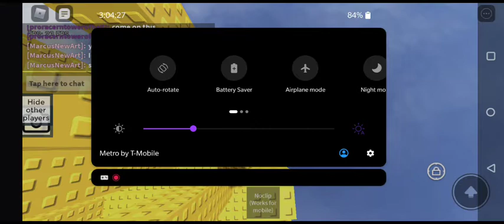Watch me suck at parkour -ROBLOX [Glitches and Jumps!]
I suck
I know